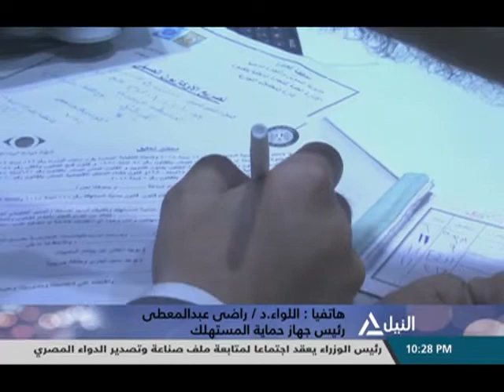من القاهرة 03-09-2019 فقرة الأخبار